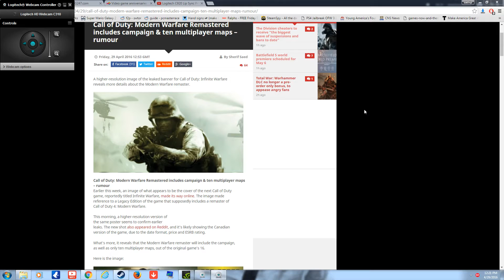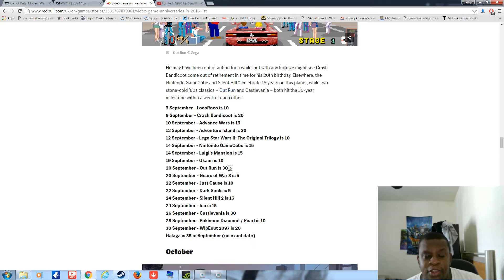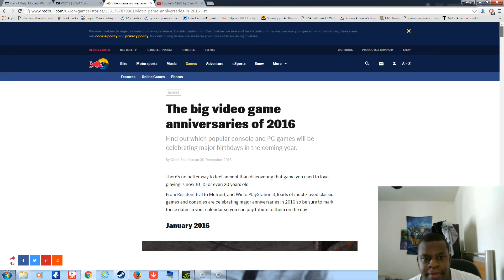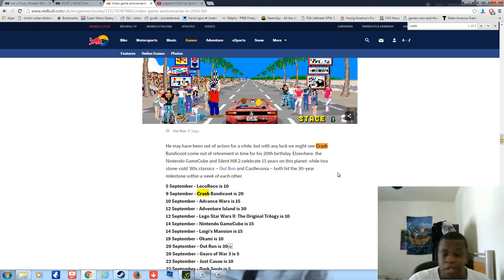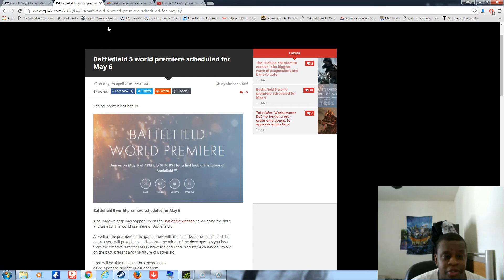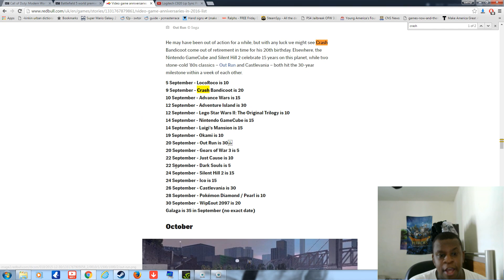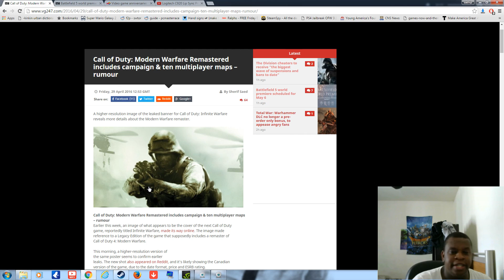Dathip's News: COD 4 Remastered+Infinite Warfare Supposedly Coming 2016 and More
1) COD 4 Remastered+Infinite Warfare Supposedly Coming 2016
2) Crash Bandicoot 20th Anniversary
3) Battlefield 5 World Premeire May 6